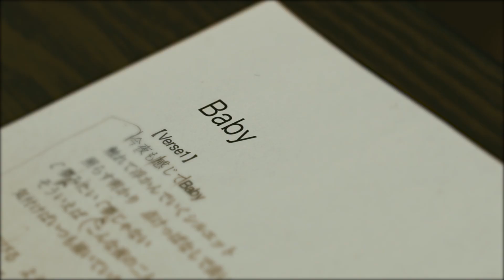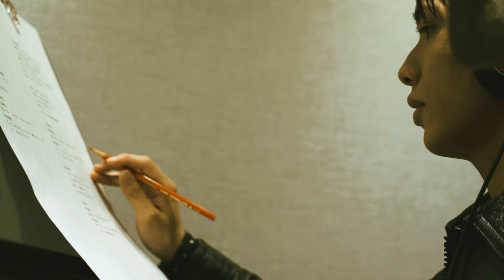KAZUKI(DOBERMAN INFINITY)×KOKORO KOHATSU Interview | Behind the scenes of recording "Baby"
Behind the scenes of KOKORO recording "Baby"
The performance video was posted last week.
▼【Cover】小波津志- Baby (DOBERMAN INFINITY)